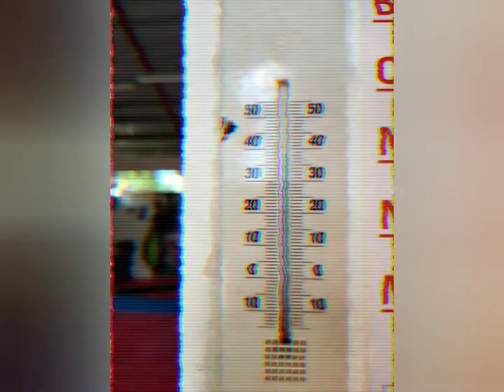30 avril 2020